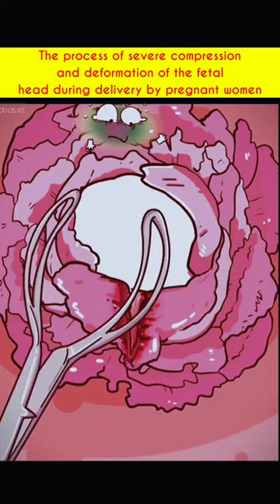The process of severe compression,deformation of the fetal head during delivery by pregnant women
😊. Keep smile. 😆
        🌹❤ Love you all ❤🌹
 W̲̅E̲̅L̲̅L̲̅ C̲̅O̲̅M̲̅E̲̅ T̲̅O̲̅ M̲̅Y̲̅ C̲̅H̲̅A̲̅N̲̅N̲̅E̲̅L̲̅

            👉 Ideas Times👈

🎥𝐒𝐔𝐒𝐂𝐑𝐀𝐈𝐁𝐄

🖕𝐏𝐫𝐞𝐬𝐬 𝐓𝐡𝐞 🔔 𝐁𝐞𝐥𝐥. 💟. 𝐥𝐜𝐨𝐧

  ▬▬▬ஜ۩ ♛ Kamal ♛ ۩ஜ▬▬▬▬
  🔴 ʟɪᴋᴇ❤ 🔴 ꜱʜᴀʀᴇ❤ 🔴 ꜱᴜʙꜱᴄʀɪʙᴇ❤